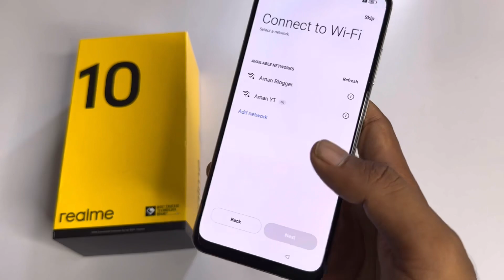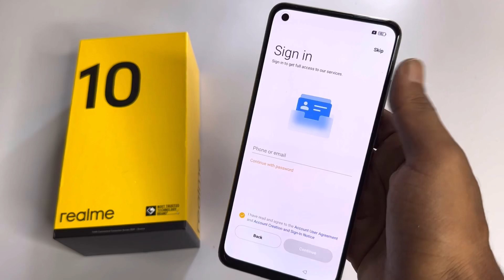How to setup Realme phone first time | Setup android phone first time | Full setup Realme 10 Mobile